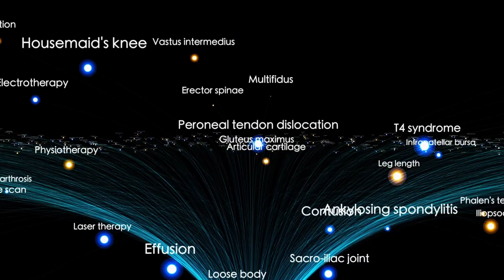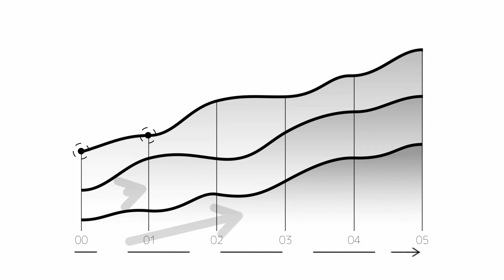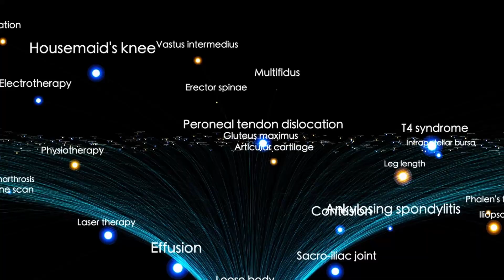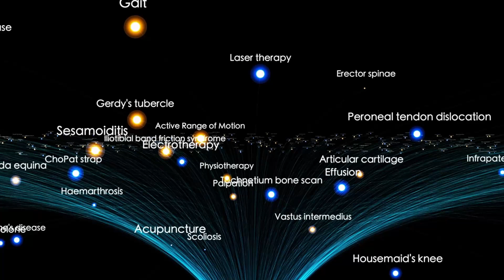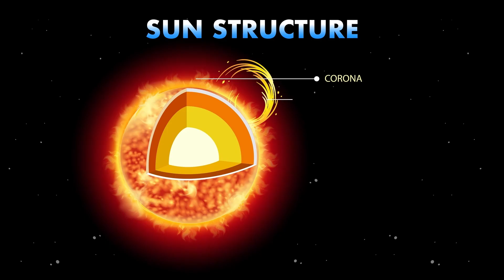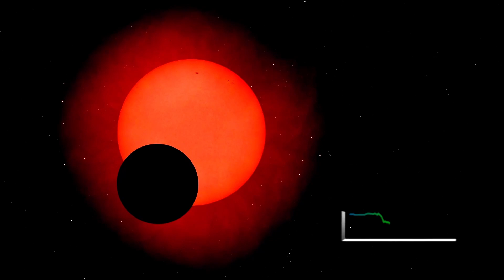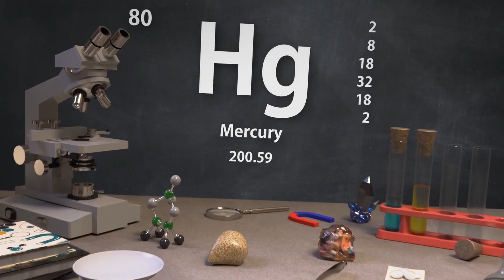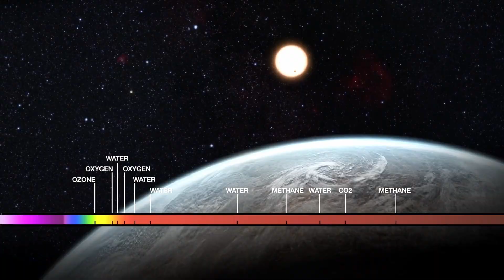NASA Receives STRANGE Signal From 3I/ATLAS | Alien Spacecraft CONFIRMED?